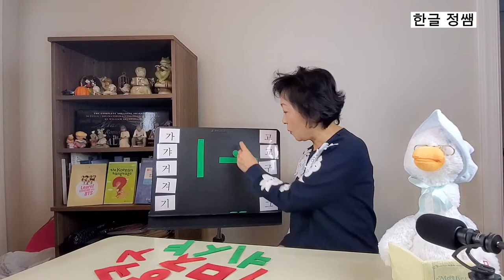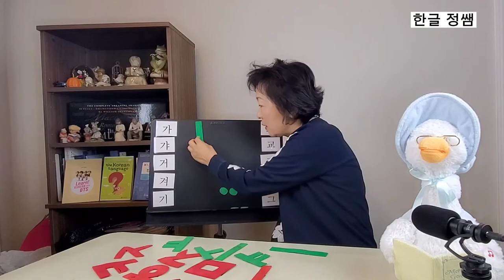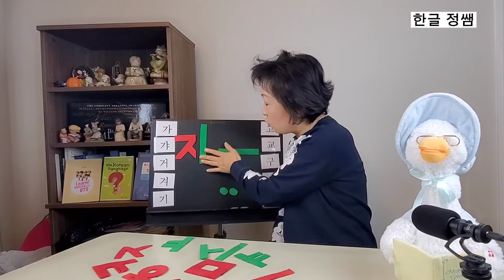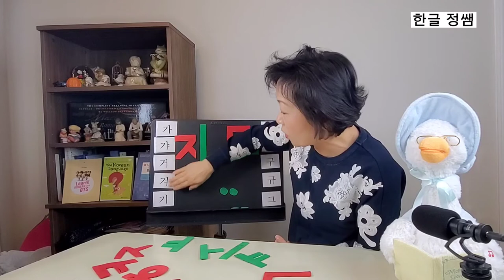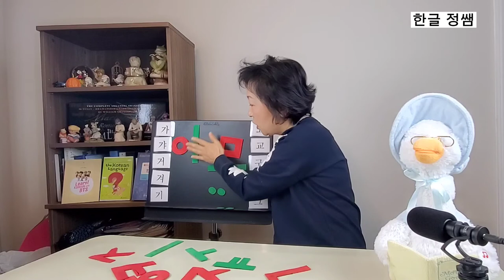4살도 배우는 한글 모음 (2) - Korean alphabet that even 4-year-old children can learn (2)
한글을 처음 배울때는 모음부터 배워야 합니다.
요즘음 아이들이 똘똘해서 4세 정도만 돼도 한글을 가르칠수 있습니다.
한글에서 모음을 배울때 그냥 처음부터 아야어여오요우유를 외워서 하게 하는 것보다는 세종대왕이 처음 한글을 창제하실때 생각하시고 사용하셨던 창제의 원리대로 가르치면 더 쉽고 재미있게 가르치고 배울수 있습니다.

하늘(천), 땅(지), 사람(인)

세종대왕의 창제원리로 돌아가서 쉽고 재미있는 한글공부를 같이 해 봅시다.